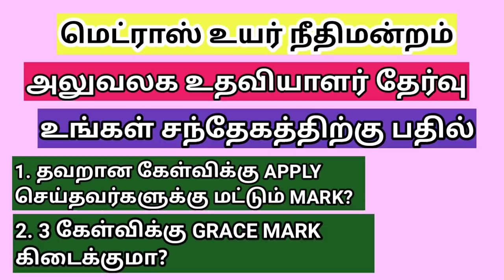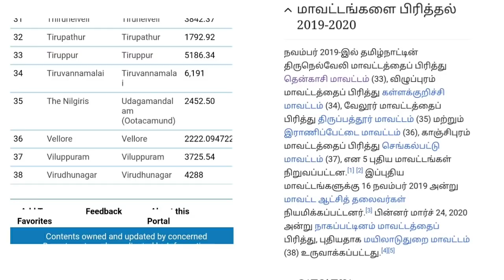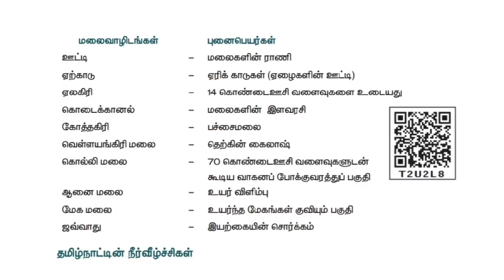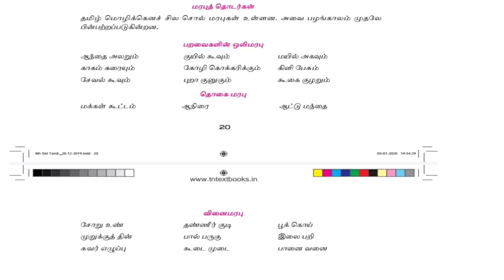Madras high court office assistant 2021/ wrong answer claim doubts in tamil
Madras high court office assistant exam 2021

mhc recruitment 2021 for office assistant,  copyist attender, office cum watchman  exam official answer key released 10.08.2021